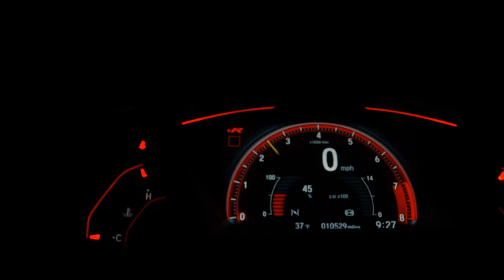TOYOTA HILUX - 2017 - Itajaí/sc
Dados do Veículo
Veículo: TOYOTA / HILUX 2.7 SRV 4X2 CD 16V
Ano: 2017/2017
Combustível: FLEX
Portas: 4 PORTAS
Câmbio: Automático
Cor: BRANCA
KM: 70.100

✅ Alarme
✅ Ar Condicionado
✅ Ar Quente
✅ Computador de Bordo
✅ Direção Hidráulica
✅ Freio ABS
✅ Travas Elétricas
✅ Vidros Elétricos
✅ Volante com Regulagem de Altura
✅ Kit Multimídia